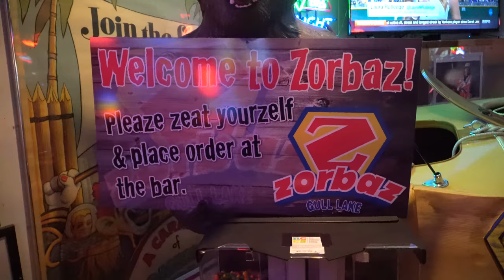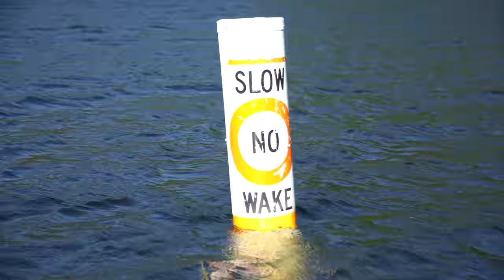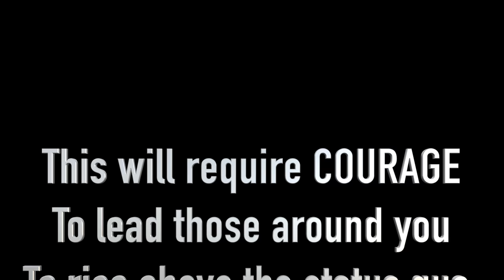A BOY AND A SWING AT THE CABIN _VLOG #79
We made it to 1000 subs after 6 months and 77 VLOGS. Thanks for helping us get there.